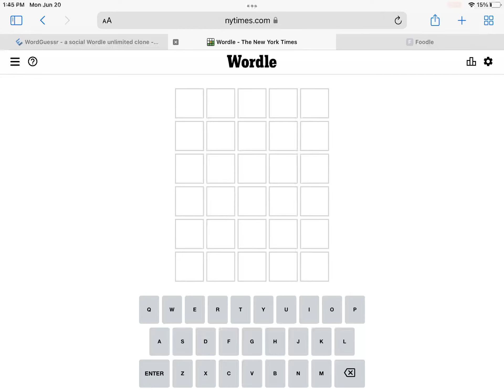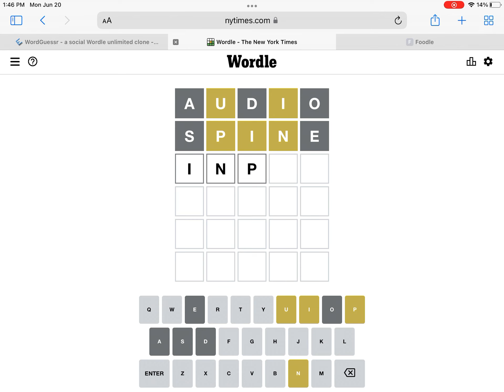Wordle June 20 2022@AvitheGamerYT